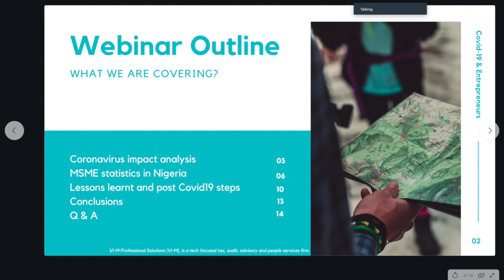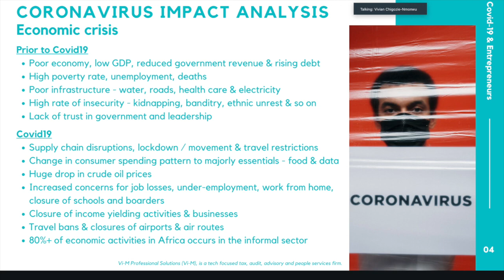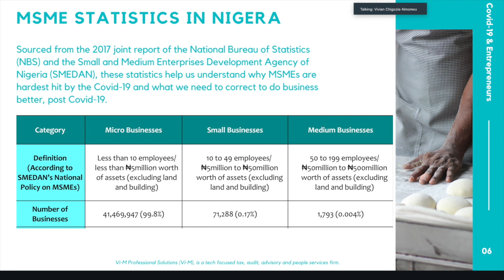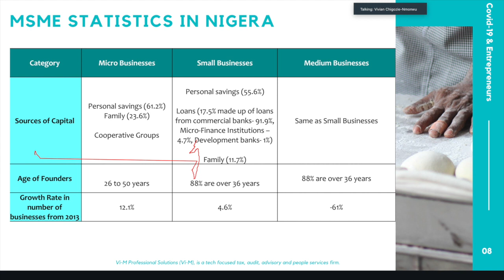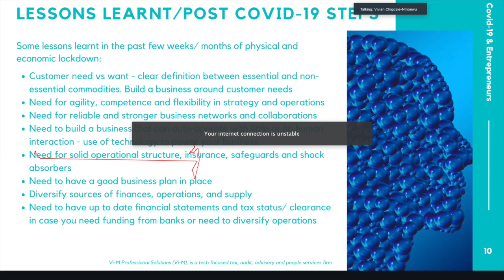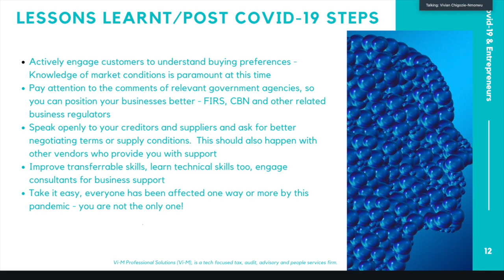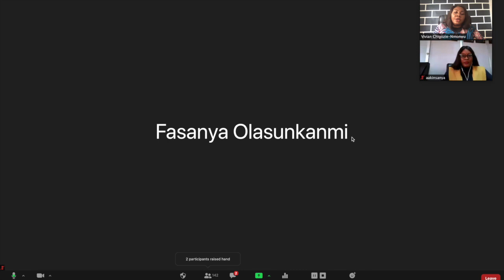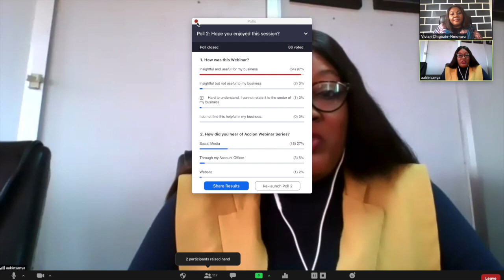How Nigerian Micro, Small and Medium Sized Enterprises (MSME) can Thrive Within Covid-19 and Beyond.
This video is a recording of a webinar organised by Accion Micro Finance Bank, featuring Vi-M Professional Solution's Founder, Vivian Chigozie-Nmonwu as the speaker.